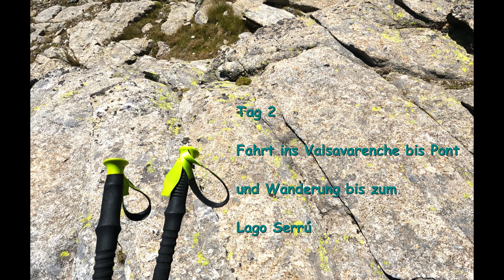Jahresrückblick 2023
Moin Leute,

spät kommt er aber, aber er kommt. Mein Film über mein Tun und Treiben im Jahr 2023.
Viel wars nicht, denn Anfang Juni brach ich mir das Schlüsselbein auf nem einfach Waldweg bei Üben des Cornerroostes.
Nein, nicht im Bikepark, und auch nicht beim Springen. Wieder mal Ironie des Schicksal.
Meine jährliche Tour sollte dann ein Wanderurlaub sein, der am Ende dann auch irgendwie total schräg und schiefgelaufen ist.
Naja...irgendwie zieht es sich durch: 2014 und 15 verkackt, 2016 gut; 2017 verkackt, 2018 und 19 gut; 2020 ganz ok, 2021 verkackt, 2022 gut, 2023 verkackt.
Nach diesem Algorhythmus müsste das nächte Jahr (damit meine ich jetzt aber 2025)  ja mal wieder ein Erfolg werden.
Wir werden sehen !
Ciaou und Ahoi